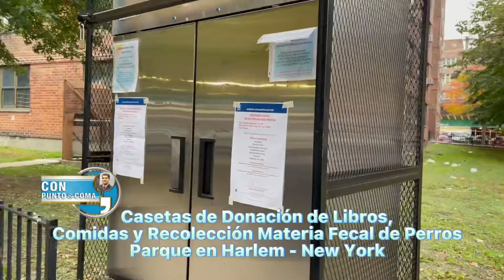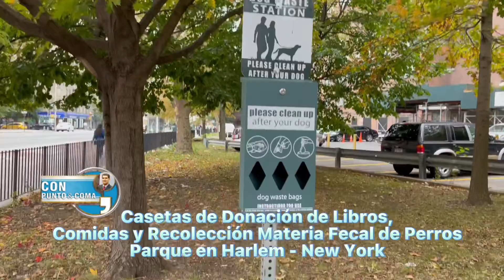Servicios en un Parque de Harlem - New York